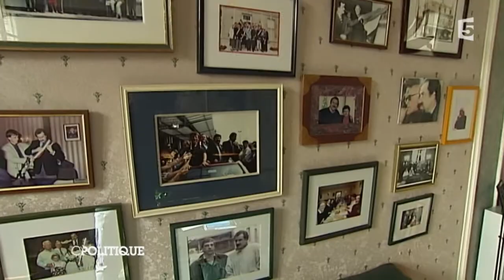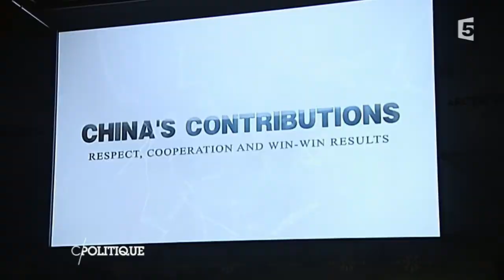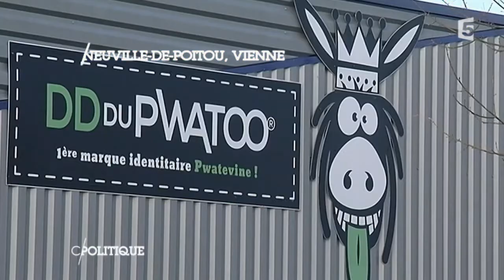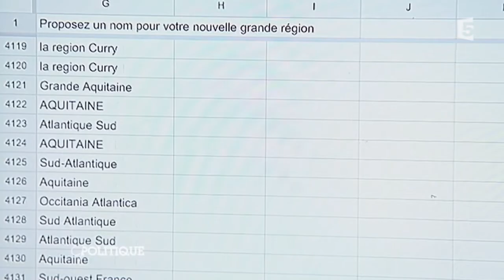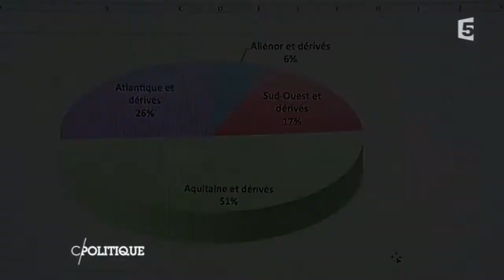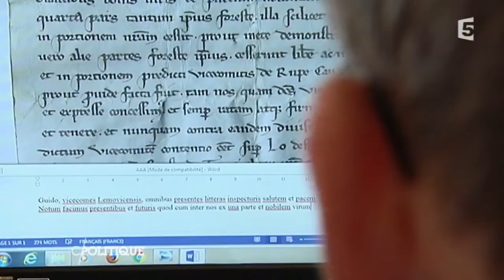Noël Mamère - C politique - 01/11/2015